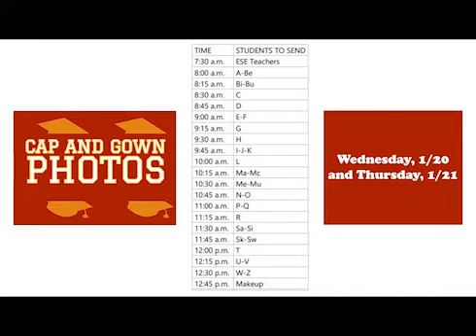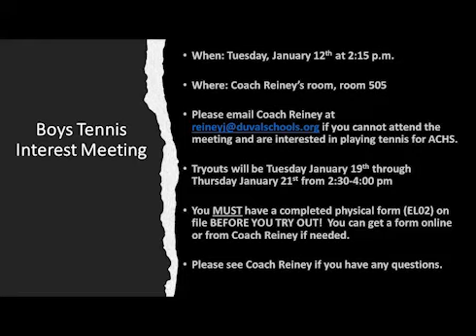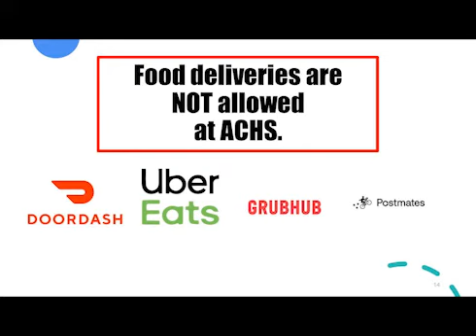The Morning Rays - Monday, January 11, 2021